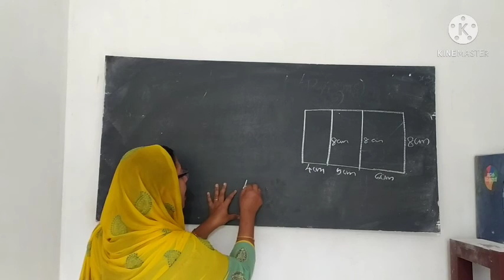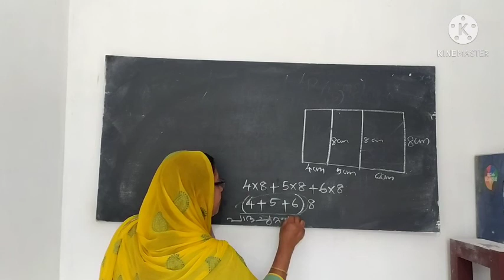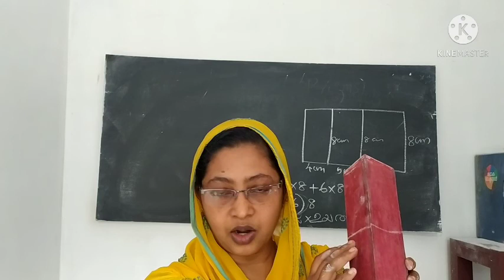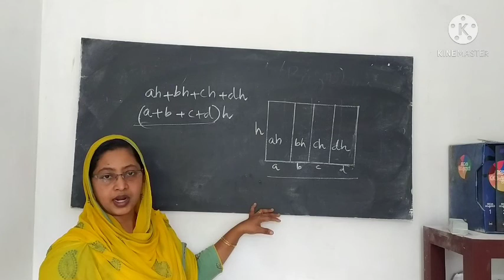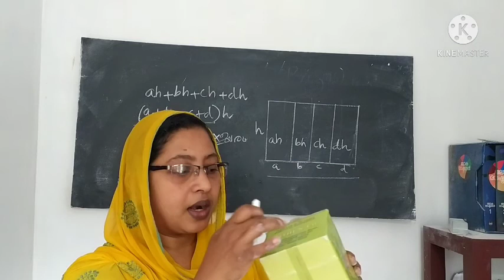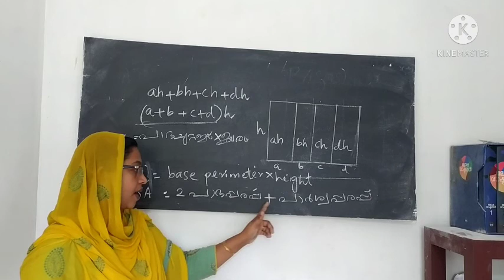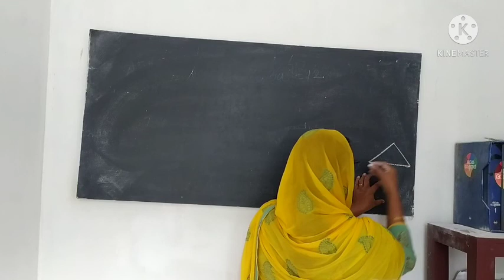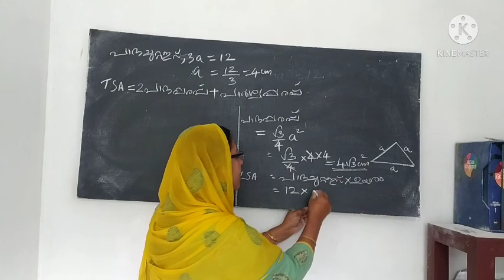MATHS IX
, സ്തംഭങ്ങൾ - Part 3